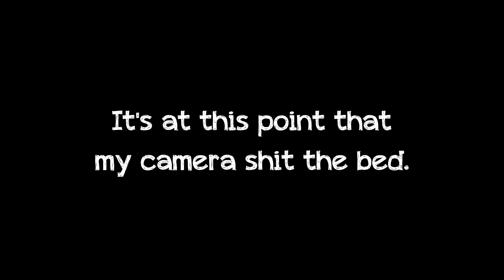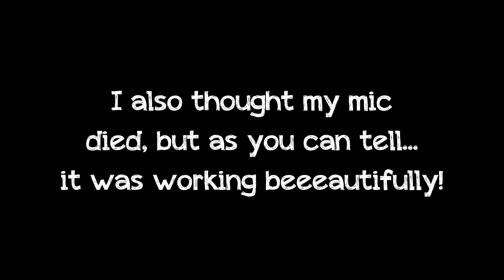Weight Loss Update | Week 74 - A Mild Annoyance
I decide to indulge my inner jackass and let a tantrum run rampant after seeing a success story, try to justify my bitterness and find that I simply can't blame anyone but myself, have a substantial rant about all the asshats of the world, and I go on long enough that even my camera decides it's had enough of the whining.